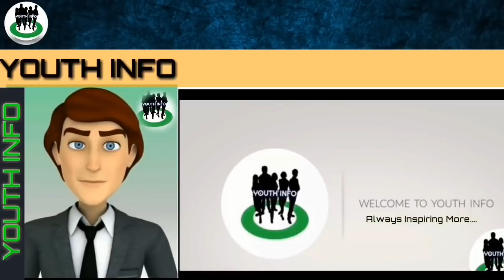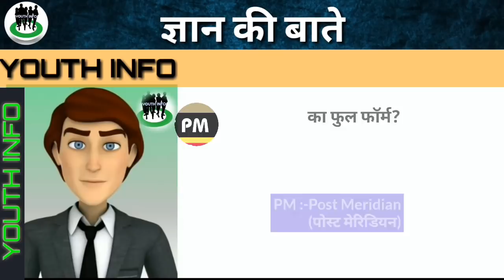Am और Pm का फुल फॉर्म क्या होता है?